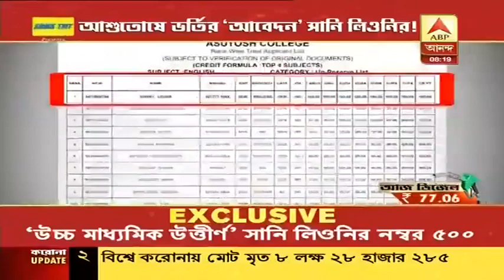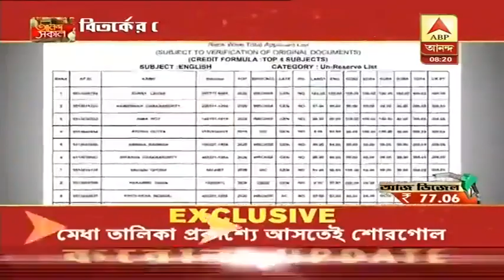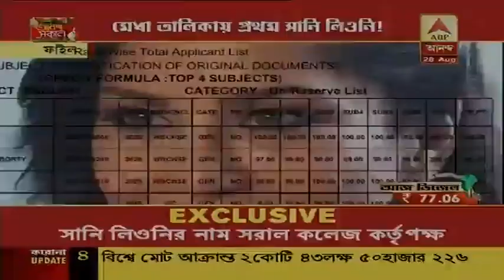আশুতোষ কলেজের ইংরেজির মেধা তালিকায় প্রথমেই সানি লিওনি! উচ্চ মাধ্যমিকে সব বিষয়ে পেয়েছেন ১০০ য় ১০০